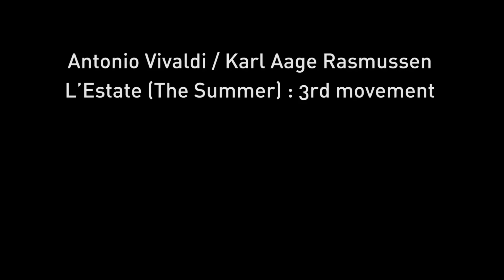Karl Aage Rasmussen: The Four Seasons After Vivaldi - L'Estate, 3rd Movement - World Premiere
A. Vivaldi / K. Aa. Rasmussen: "L'Estate", 3rd movement.
World Premiere
Peter Spissky violin
Concerto Copenhagen
Conductor: Magnus Fryklund

Live-recording by DR P2Musik (Danish National Radio Classical Channel) in Tivoli's Concert Hall, Copenhagen, on 12/06 2016.
Video production: Christoffer Askman